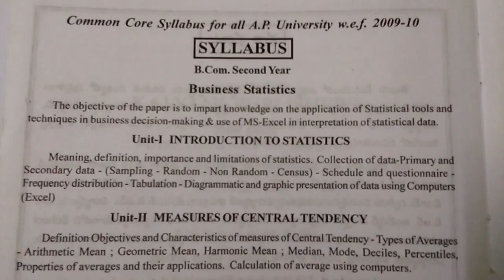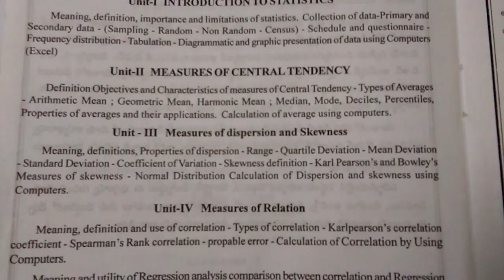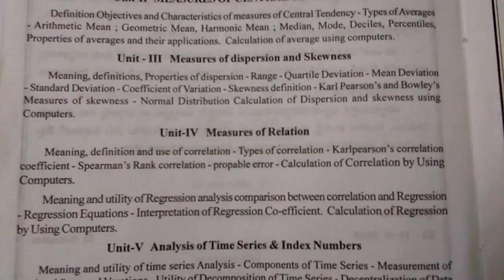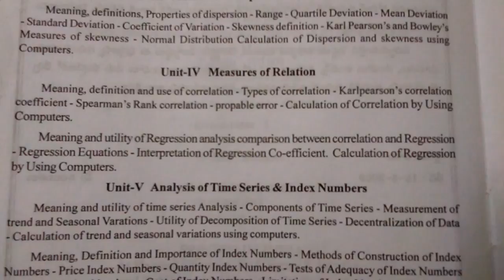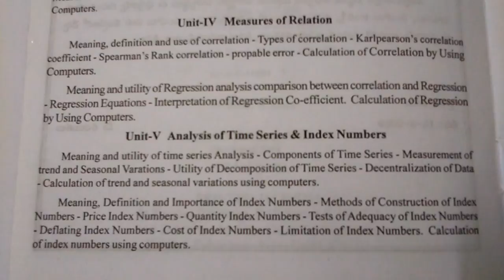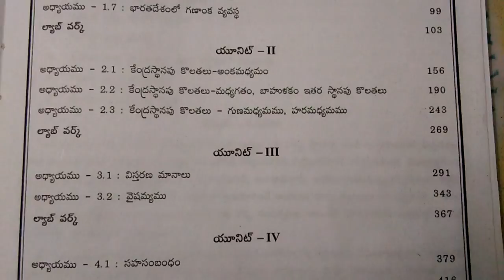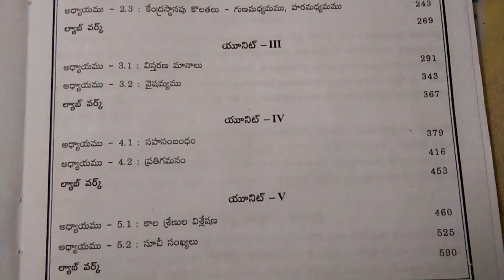A S O Statistics Syllabus